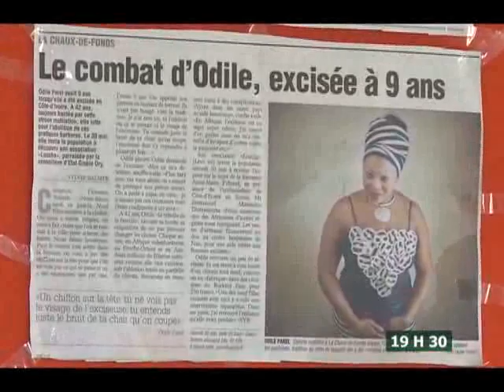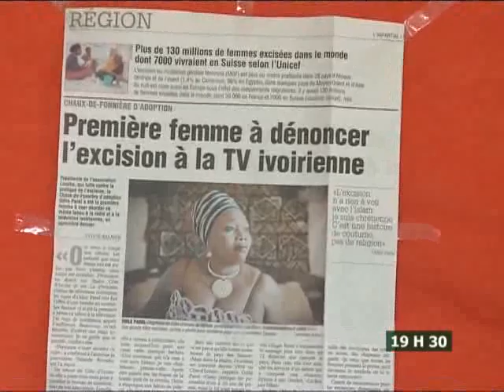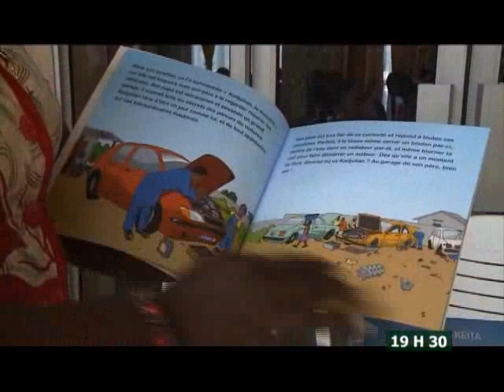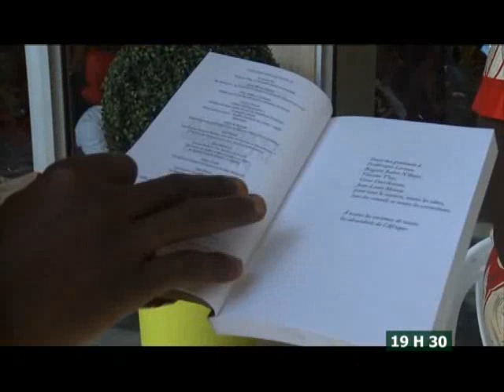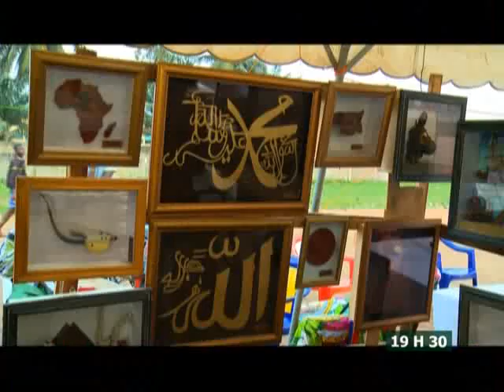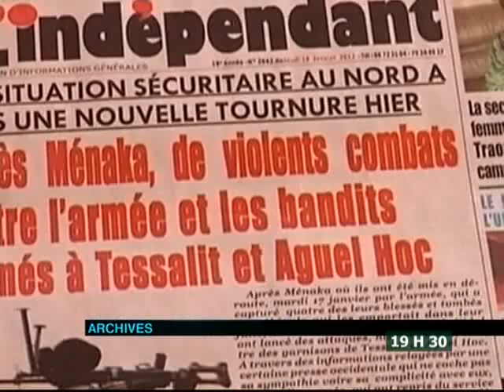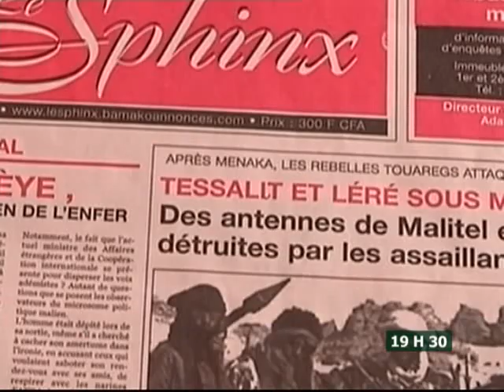Le 19H30 de RTI2 du 02 Janvier 2014 avec Kady Fadiga Fofana